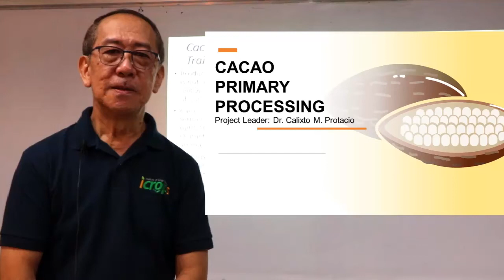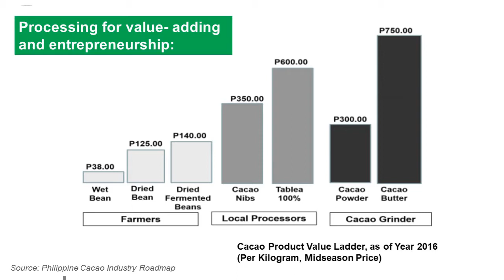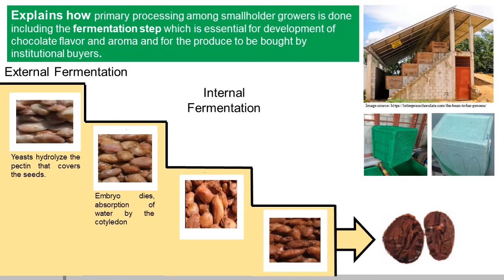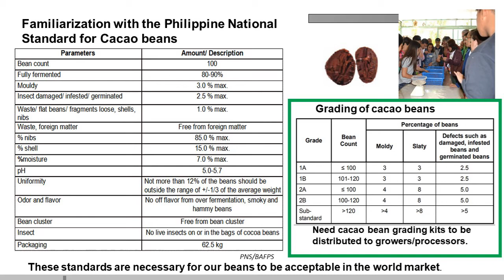An Introduction: Cacao Primary Processing by SARAI Expert, Dr. Calixto Protacio of CAFS, UPLB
Growing global demand in the cocoa-chocolate industry represents an opportunity for the Philippines. However, the country must first address significant constraints in the farm level. Produce from small scale cacao farmers are mostly not acceptable in the institutional and world markets. This is due to our beans are lacking with chocolate flavor and aroma due to improper fermentation. This module will bring you the step by step processing of cacao beans together with the importance to complete each step to obtain the best quality of cocoa.